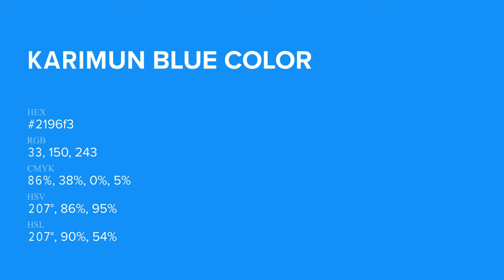Karimun Blue color 2196f3 hex Warm Blue color 2196f3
What color is Karimun Blue ? 2196f3 hex, Warm Blue color 2196f3

Hex 2196f3 Color Code is also known as Karimun Blue color

Hex 2196f3 Color code in CMYK color (process color) code model is generated after subtraction of 86% cyan, 38% magenta, 0% yellow, 05% black.